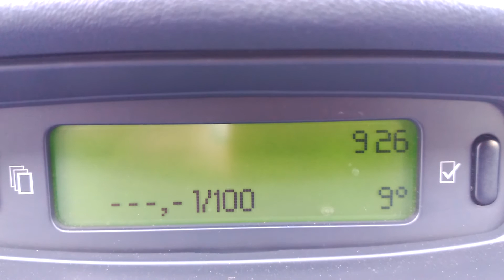\\Pantalla suspensión hidroactiva//Citroen C5\\